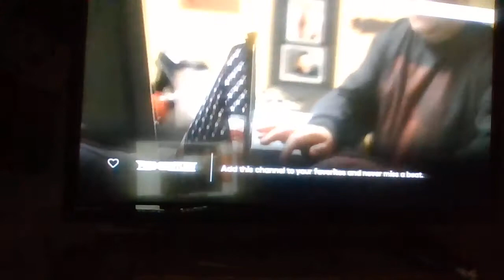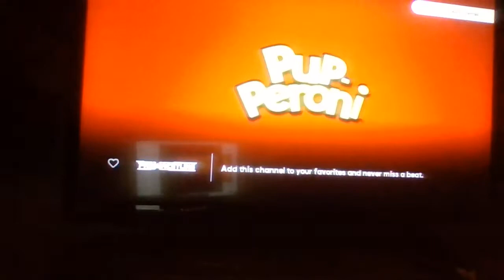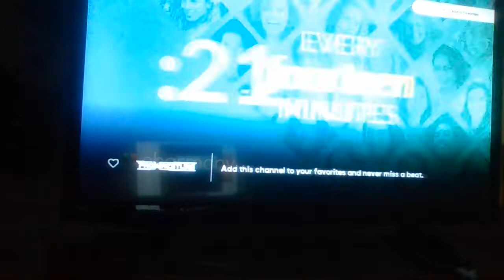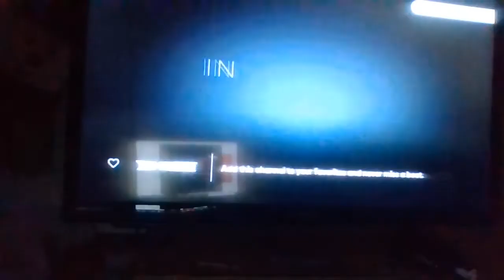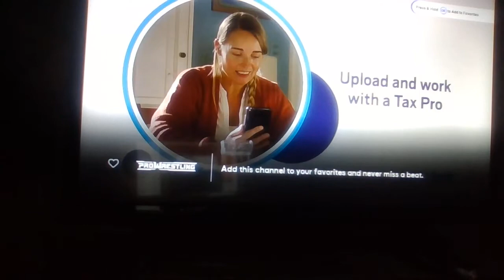Alexander Hammerstone vs Douglas James PCW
Pacific Coast Wrestling